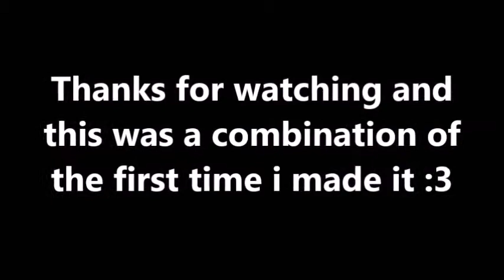"Monster High" "Work From Home" MUSIC VIDEO "Parody" REMAKE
Hey Guys I hope you enjoyed the vid I remade it cause i did't finish it and it had copyright issues :/ so ya hope you all liked it also Remember to Like, Comment, and Subscribe to Become INVISIBLE today if you haven't already I love you guys so much thanks for watching Bye!

| This channel is fun and just fucked and not for kids or kids 12 years and younger so enjoy content but viewer discretion is advised and if you sub that will make my whole day and also hit that bell to be notified when a new video is posted. |